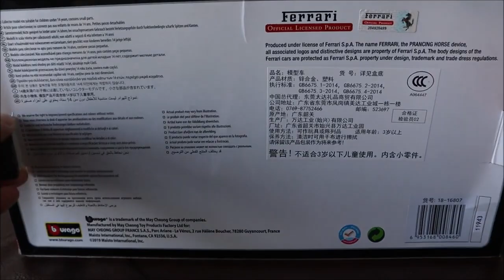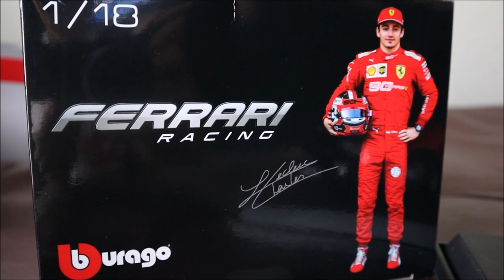โมเดลรถฟอร์มูล่าวัน 1/18 Ferrari Racing Bburago Ferrari F1 SF90 Charles Leclerc 2019 scale 1/18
วันนี้เอาใจสายสะสมรถแข้ง F1 ครับ Review and unboxing of the Bburago Ferrari F1 SF90 Charles Leclerc 2019 scale 1/18